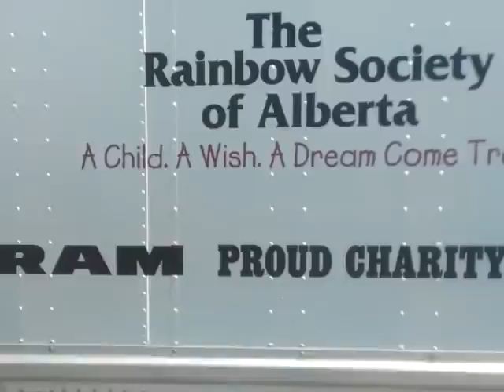iArk Media and Alberta Ram Dealers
iArk Mobile Billboards for Dodge Ram campaign supporting Rainbow Society of Alberta.